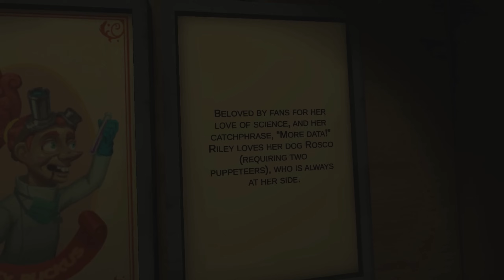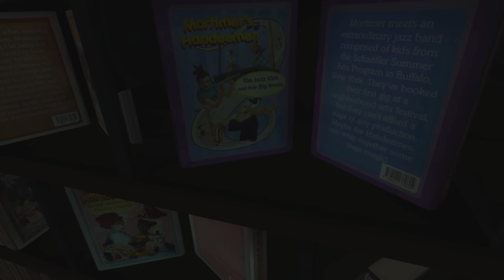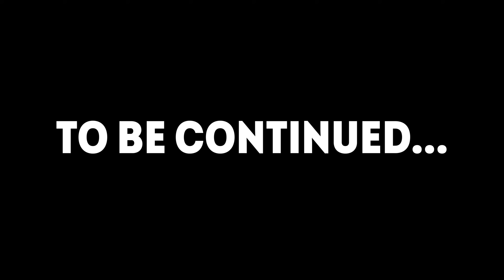Hello Puppets! | Part 1 | If The Muppets Were A HORROR Show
I honestly thought this game was for kids when I clicked on it. Wrong. Puppets are pure terror. And when they are swearing, murderous puppets... Well. Even better.

“HELLO PUPPETS!” is a horror-comedy adventure that turns your hand into a living, talking puppet named Scout. Years ago, a bad Sesame Street knock-off called “Mortimer’s Handeemen” was canceled and forgotten, but the puppets from the show have come to life, they’re pure evil, and they have plans for you. Your only chance of escape is the somewhat-less-evil Scout. Work with Scout to find a way out of this freak show before it’s too late!

VR Headsets:
- Oculus Quest
- Oculus Rift S
- Valve Index
- HTC Vive

PC Specs:
- GTX 1080
- i7-6700k
- 16 GB RAM